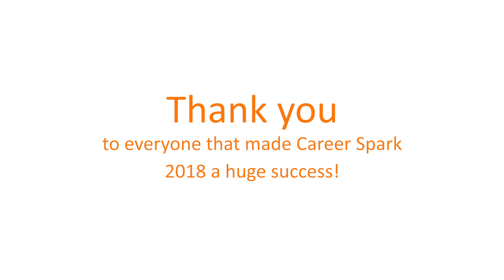2018 CareerSpark - Hands-on Career Exploration for 8th Graders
GP CareerSpark is an interactive, multi-industry career expo open to all 8th grade students in the Greater Peoria region.  Through hands-on exhibits, this event helps spark students’ interest in the exciting careers available in the region.

This career expo is designed to spark the interest of students in the 16 national career pathways. The expo, led largely by regional employers, showcases different career fields in our top industry clusters, including manufacturing, healthcare, logistics, agribusiness, IT, and more.